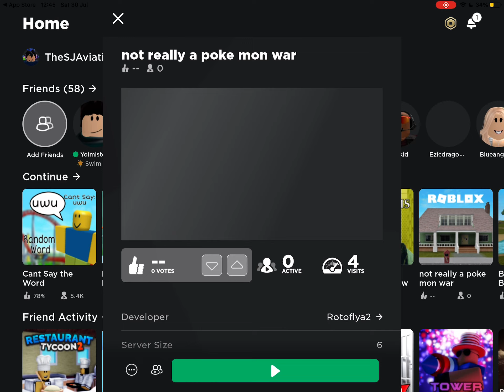DEH DEH DEH DEH DEH DEH DEH DEH DEH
Deh..?